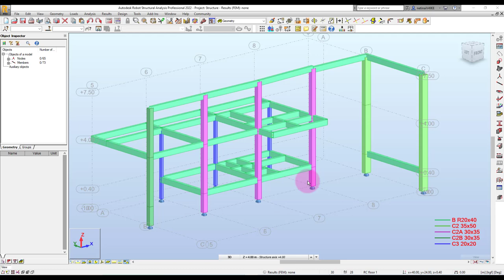Robot Tip !! การเลือกเฉพาะ Node (How to select nodes only)